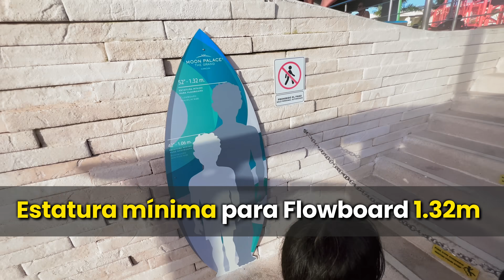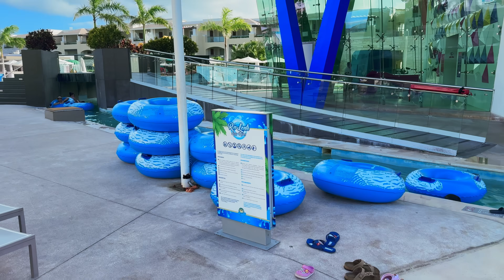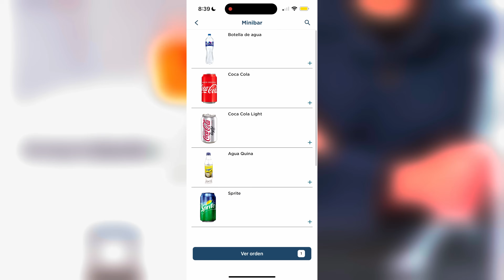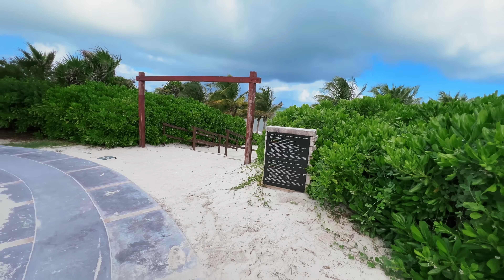Hotel Moon Palace The Grand CANCUN 🏖️ Lo bueno y LO MALO 🔴 PRECIOS 💵 Tips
¡Hola, Familia! 🩷 Hoy les traemos un hermoso video y los vamos a llevar a:

👉¡El hotel Moon Palace The Grand! que es un lujoso Resort Todo Incluido de 5 estrellas ⭐⭐⭐⭐⭐ ubicado en Cancún, Quintana Roo y no es un hotel para nada común, porque es un hotel 100% familiar que ofrece instalaciones de lujo, alimentos y bebidas de altísima calidad, suites espectaculares y las mejores atracciones para los niños.
 ¡Y sorpresa! Al hospedarte aquí, tienes acceso a los hoteles Moon Palace Nizuc, Sunrise, y Sun Palace. ¡Quédate hasta el final que te daremos precios, tips y te mostraremos cómo es el mejor hotel familiar del Caribe mexicano! Y como ya es costumbre LO BUENO Y LO MALO del hotel.

Esperemos que les guste mucho el video que hicimos con mucho amor y escriban en los comentarios que otro hotel les gustaría que les mostremos.

Con cariño
La Familia Mexitravia 🫶